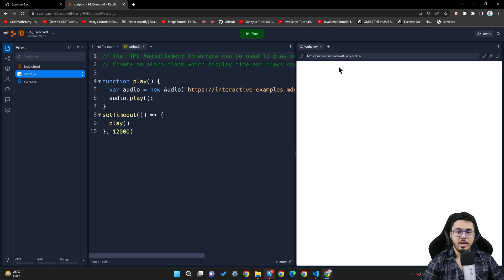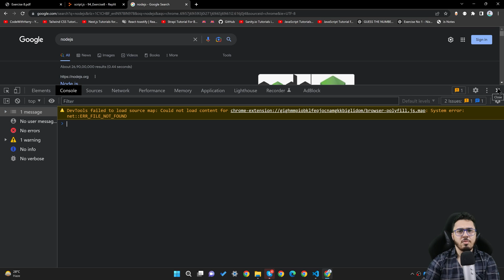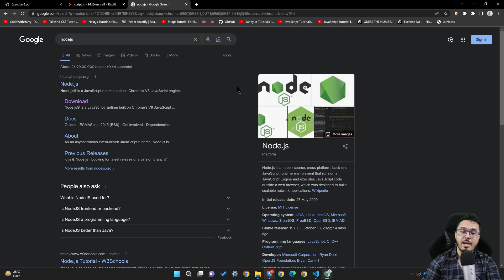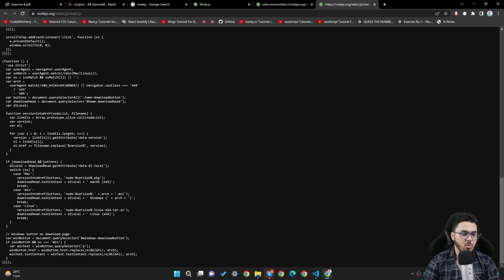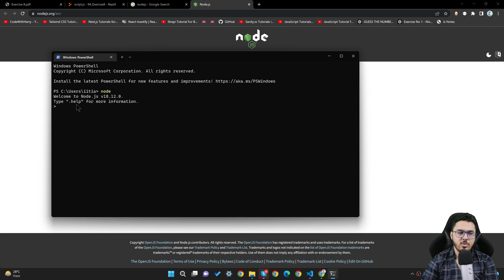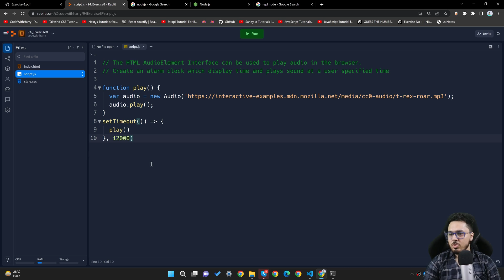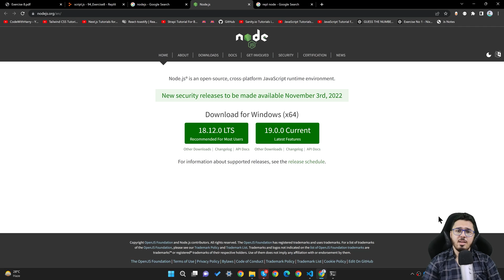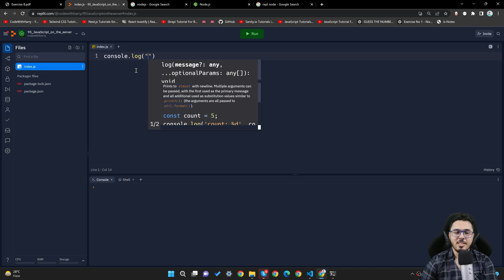JavaScript on the Server | JavaScript Tutorial in Hindi #95